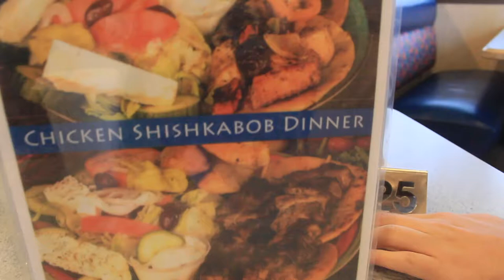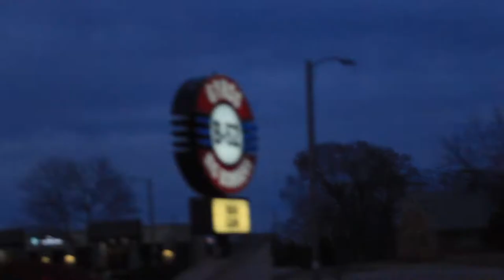STROMBOLI OR DOBRO????:Wisconsin Part 4: Vlog 11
PLEASE HELP ME MAKE MY CHANNEL BETTER!

Join  me on my fishing adventures in Central Florida as i fish for bass to redfish.